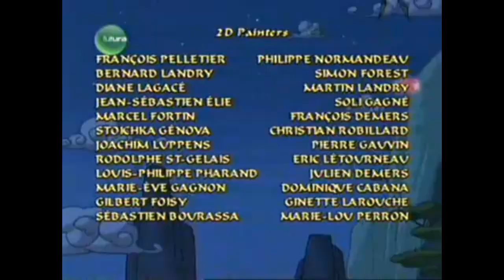Sagwa episode 38 The Return of the Rat / Great Balls of Fire